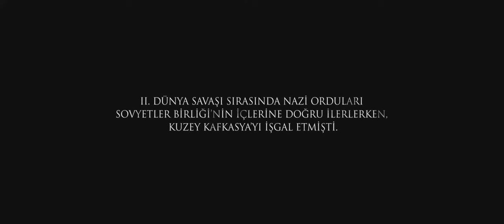Birleşen Gönüller | Tek Parça HD İzle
Birleşen Gönüller | Two Hearts as One

Birleşen Gönüller;
1940’lı yıllarda Sovyet Rusya’sından, 1990’lı yıllara uzanan bir yol… Bu zorlu yolda yürüyen iki ayrı sevdanın, ne yılların ne yolların durdurabildiği sevdaların hikâyesidir bu…

1940’lı yıllarda Sovyet Rusya’sı… 2. Dünya Savaşı döneminde geçen filmde, yolları trajik bir şekilde ayrılan iki aşığın hikayesi ele alınıyor. Niyaz ve Cennet yeni evli bir çifttir. Ancak alevlenen savaş, yaşadıkları köye kadar yaklaşır ve Nazi işgalinden kaçmak isterken yolları ayrılır. Niyaz trenden atlar, Cennet ise atlayamadan yakalanır. Doğumunu dahi trende yapar ve birçok sefaletle tek başına yaşamak zorunda kalır. Takvimler 1990 yılına ilerler ve tıpkı onlar gibi birbirlerine aşık bir çift Türkiye’den Kazakistan’a gider. Amaçlarıysa çorak topraklarda okul inşa etmektir… Çekimleri Türkiye ve Bulgaristan’da gerçekleştirilen film, İkinci Dünya Savaşı döneminde geçen bir aşk hikayesini konu ediniyor. Filmin yönetmen koltuğunda Hasan Kıraç bulunurken oyuncu kadrosunda Hande Soral, Serkan Şenalp, Sema Çeyrekbaşı ve Atılgan Gümüş gibi isimler yer alıyor.

2 dünya savaşında Doğu cephesi alev alev yanmaktadır. Naziler ve Kızıl Ordu arasındaki bu ateş, bembeyaz bir sevdayı da yakmak üzeredir. Kuzey Kafkasya Türklerinden Niyaz ve Cennet daha çiçeği burnunda evliyken savaşın sert darbesiyle ayrılmak zorunda kalırlar. Nazi işgali hızla köylerine kadar gelir. O zor günlerin birinde masum bir Rus kızını, hayatı pahasına Nazi’lerden saklar. Açıklaması basit ve nettir, kendilerine sığınmıştır çünkü o kız… Fakat Nazi komutanının cezası o kadar basit olmayacaktır. Cennet ve bütün köy zorunlu işçiler olarak Almanya’ya, çalışma kamplarına gönderilir.

Birleşen Gönüller; 2014 yılında çekilmiş, olayları gerçek hayattan derlenmiş, yönetmenliğini Hasan Kıraç'ın yaptığı, senaryosunu Serkan Birlik'in üstlendiği Türkiye yapımı Dram filmidir.

Oyuncular: Karakterler;
Atılgan Gümüş; (Yunus Öğretmen)
Yağmur Kaşifoğlu; (Dilek)
Hande Soral; (Genç Cennet)
Serkan Şenalp; (Genç Niyaz)
Fikret Hakan; (Niyaz)
Sema Çeyrekbaşı; (Cennet)
Açelya Elmas; (Seda)
Mustafa Yaşar; (Mehmet Baba)
Erkan Sever; ( Bedel)
Bekir Çiçekdemir; (Gani)
Ferdi Akarnur; (Şamil)
Dimiter Banenkin; (Lars)
Didem Yalınay; (Gözel)
Duru Tuana Ok; (Betül)
Taha Yusuf Tan; (Avaz)
Emirhan Akbaba; (Avaz)
Sait Genay; (Baba)
Serap Ogan Eren; (Anne)
Aynur Kesecioğlu; (Ebe)
Melih Düzenli; (Rıza)

Kategori: 2014 Filmleri, Dram Filmleri, imdb 7+ Filmler, Tarih Filmleri, Tavsiye Filmler, Yerli Filmler

Genel Koordinatör: Hidayet Karaca
Hikaye: Melih Sezgin, Niyazi Şanlı
Ses Tasarım: Erkan Altınok
Ses: Özgür Özden, Okan Selçuk
Kurgu: Müsenna Kızıltepe
Görüntü Yönetmeni: İlyas Oğuz, Olcay Oğuz
Senaryo: Serkan Birlik, Özge Aras
Yapımcı: Fatih Gök, Ahmet Gül
Yönetmen: Hasan Kıraç

Tüm hakları ITEP Pictures GmbH'ye aittir
Samanyolu Tv